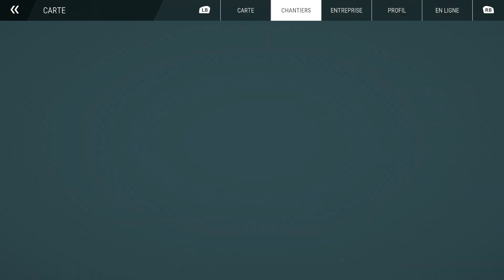CHANTIER COMMERCIAL SUR CONSTRUCTION SIMULATOR 2022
Hey les amis aujourd'hui , nouvelle vidéo sur CS2022 😀
Aujourd’hui petit chantier mais qui demande du temps pour la boutique de souvenir😉